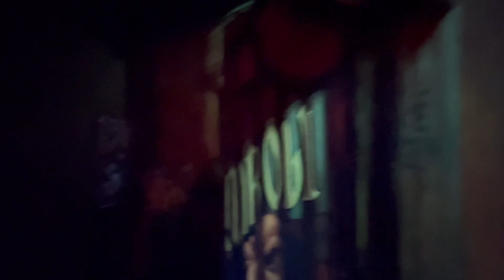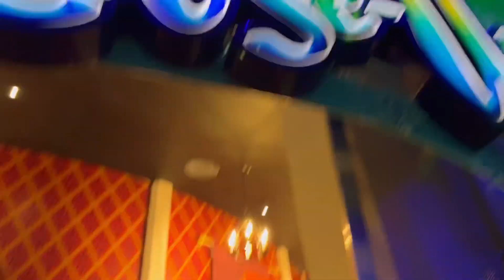Disneyland April 2023!